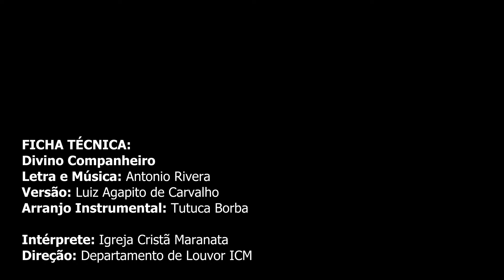Igreja Cristã Maranata - Pré-Culto - 10/11/2021- Pr. Marco Antônio Adame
Transmissão do Culto da Igreja Cristã Maranata, transmitido no dia 10 de Novembro de 2021 - Quarta.